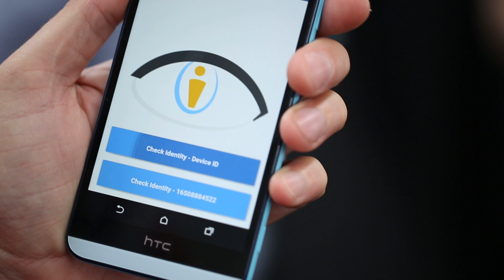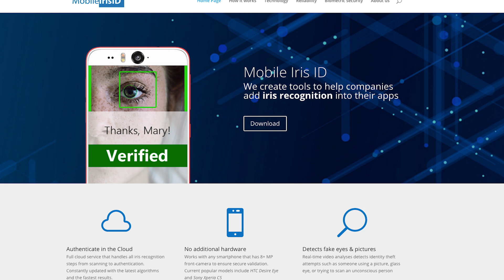Add iris scanning security on any Android device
Mobile Iris ID demos their secure eye scanning technology at Disrupt SF 2016.